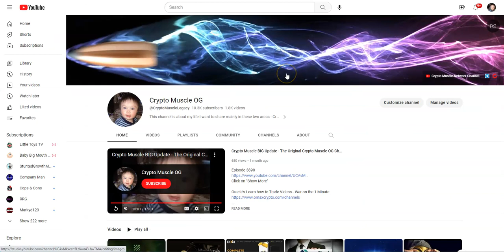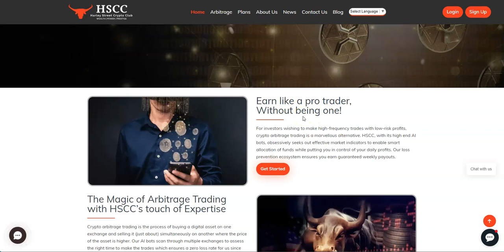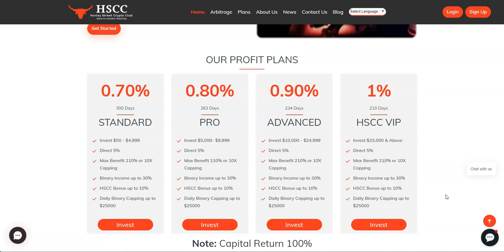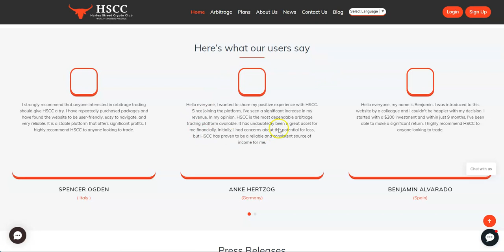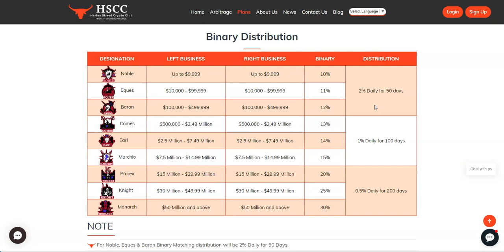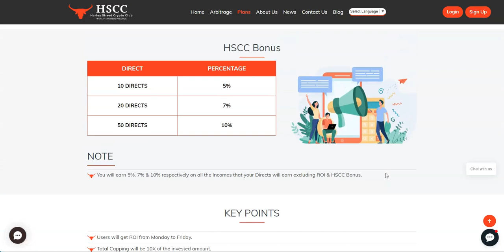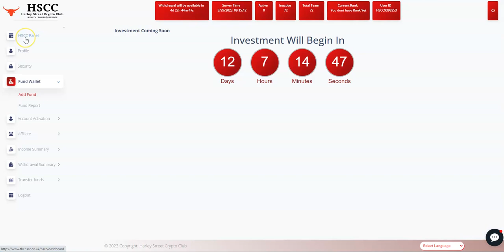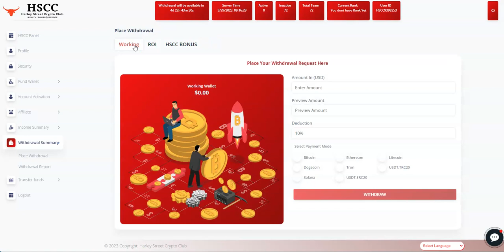HSCC - New Passive Income Platform - In Pre Launch - Make up to 1% Daily and more - Sign Up Today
Episode 4058

Mid-level Platforms

Others

Leverage Trading